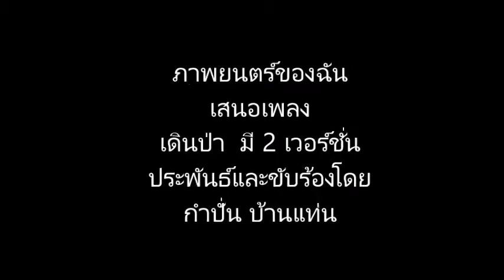การแสดงของ กำปั่น บ้านแท่น เพลงเดินป่าหารัก กำปั่น บ้านแท่นประพันธ์และขับร้อง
เพลง  "เดินป่าหารัก" ประกอบนกร้อง  ประพันธ์เพลงและขับร้องโดยกำปั่น บ้านแท่น สร้างขึ้นมาเพื่อการเผยแพร่และอนุรักษ์สัตว์ มิได้ทำขึ้นเพื่อค้าแสวงหาผลกำไร ขอบคุณเว็ปยุทุป มีส่วนช่วยเผยแพร่งานเพลงพื้นบ้านครับ